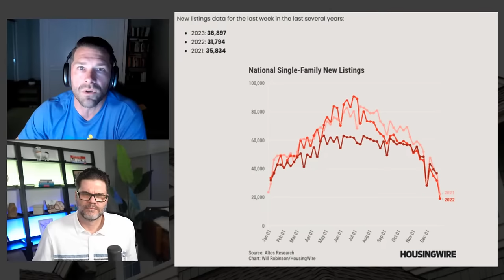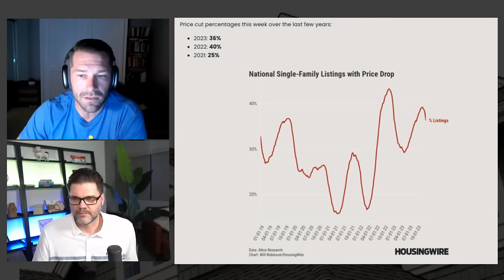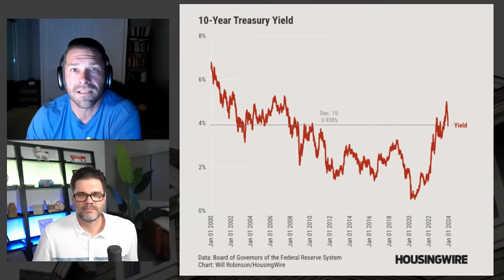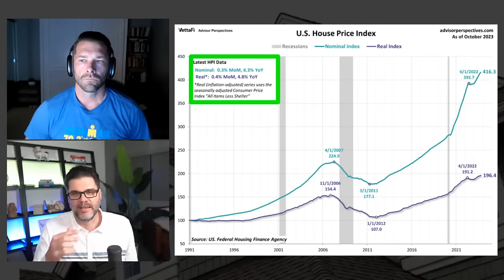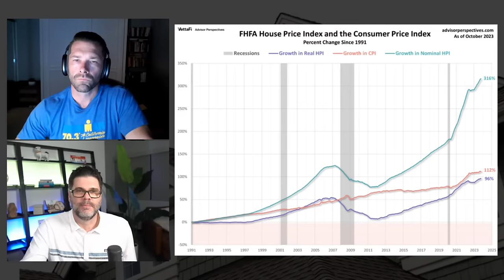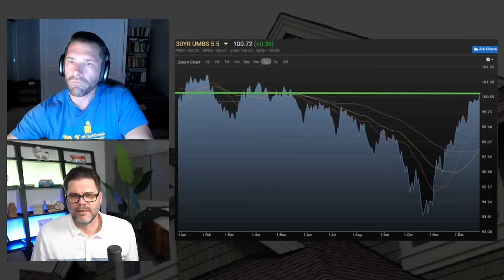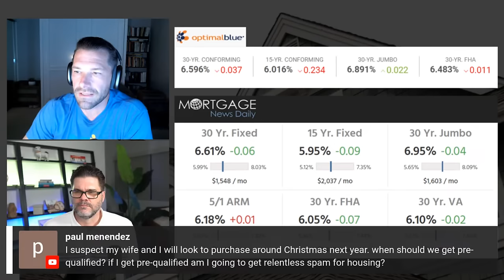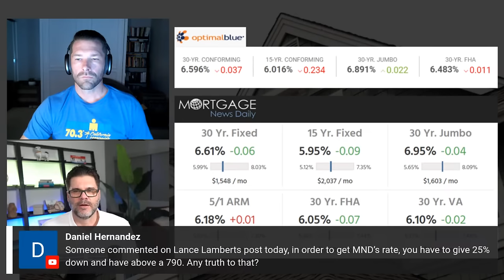2024 - The Year Of Lower Mortgage Rates and Higher Prices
The 2024 housing market will be driven by lower mortgage interest rates and higher house prices.  In this live episode, we are going to discuss the latest regarding inflation, the Federal Reserve,  as well the latest employment and economic data while helping you understand how that affects you as a buyer or seller in the 2024 housing market.

Tonight's Slides - Coming Soon